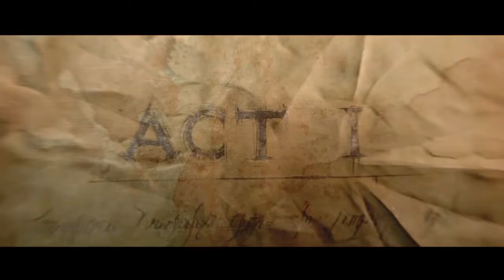Diablo III: Reaper of Souls – Ultimate Evil Edition (English)_20180815223629